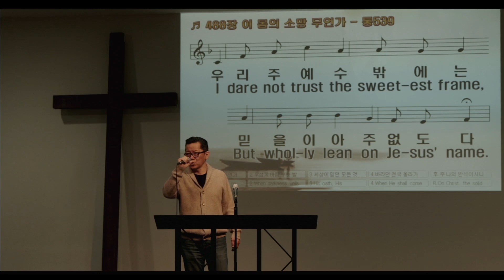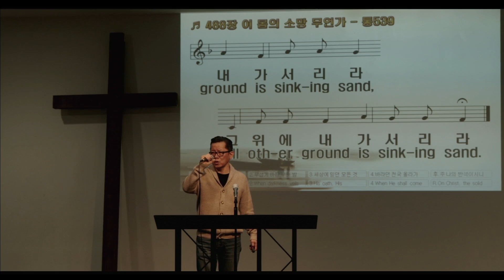하늘나라 음료의 표적 요한복음 2 051123